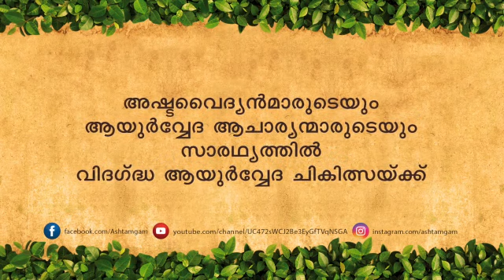Ashtamgam Vidyapeedham - Promo Video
Academic video from Vidyapeedham - Ashtamgam promo video